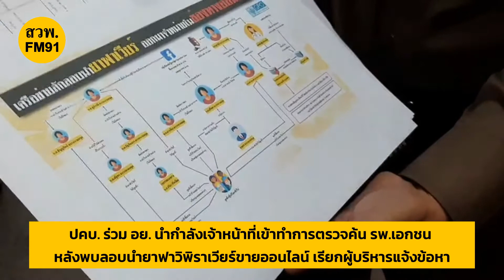เรียก ผอ.รพ.เอกชน รับทราบข้อกล่าวหา ปมลอบขาย "ฟาวิพิราเวียร์"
พลตำรวจตรี อนันต์ นานาสมบัติ ผู้บังคับการปราบปรามการกระทำความผิดเกี่ยวกับการคุ้มครองผู้บริโภค , ตัวแทนจากสำนักงานคณะกรรมการอาหารและยา , กรมสนับสนุนบริการสุขภาพ และองค์การเภสัชกรรม ร่วมกันแถลงผลการขยายผลการตรวจสอบโรงพยาบาลเอกชนแห่งหนึ่งย่านบางกะปิ ที่พบว่ามีการลักลอบนำยาฟาวิพิราเวียร์ออกมาจำหน่ายนอกโรงพยาบาลโดยไม่รับอนุญาต

โดยหนึ่งในผู้ต้องหาที่เป็นระดับผู้จัดการของโรงพยาบาลดังกล่าว ได้ให้การซัดทอดว่า ได้ติดต่อซื้อยาฟาเวียร์จากผู้บริหารระดับสูงของโรงพยาบาล จากนั้นจึงได้รวบรวมพยานหลักฐานขอศาลอนุมัติหมายค้นเข้าตรวจสอบที่โรงพยาบาลดังกล่าว ในวันที่ 28 ตุลาคมที่ผ่านมา พบหลักฐานเป็นเอกสารในการสั่งซื้อยาฟาวิพิราเวียร์ ยี่ห้อฝ่าเวียร์ ผลิตโดยองค์การเภสัชกรรม แต่ไม่พบประวัติการรักษาผู้ป่วยโควิด-19 แต่อย่างใด และจากการสอบสวนพยานบุคคลที่เกี่ยวข้องไม่พบว่าโรงพยาบาลดังกล่าวมีผู้ป่วยโควิด-19 มารับการรักษาแต่อย่างใด ซึ่งพนักงานสอบสวนก็ได้ออกหมายเรียกให้ผู้บริหารโรงพยาบาลคนดังกล่าว ให้มารับทราบข้อกล่าวหาในวันที่ 4 พฤศจิกายนนี้ โดยเบื้องต้นจะดำเนินคดีความผิดตาม พ.ร.บ.สถานพยาบาล พ.ศ.2541 , พ.ร.บ.ยา พ.ศ.2510 และ พ.ร.บ.วิชาชีพเภสัชกรรม พ.ศ.2537

พลตำรวจตรีอนันต์ ฝากเตือนให้ประชาชนควรมีความระมัดระวังในการเลือกซื้อผลิตภัณฑ์สุขภาพที่เกี่ยวข้องกับโรคโควิด-19 เนื่องจากพบว่ามีผู้ฉวยโอกาสนผลิตภัณฑ์ที่ไม่ได้คุณภาพ และไม่ได้รับอนุญาต มาหลอกขายตามท้องตลาดเป็นจำนวนมาก ควรเลือกซื้อจากร้านขายยาที่ได้รับอนุญาตจะดีที่สุด โดยประชาชนสามารถแจ้งเบาะแสมาได้ที่สายด่วน ปคบ. 1135 หรือ เพจ ปคบ.เตือนภัยผู้บริโภค เพื่อตำรวจจะได้เข้าดำเนินการตรวจสอบจับกุมต่อไป

นายแพทย์ธเรศ กรัษนัยรวิวงค์ อธิบดีกรมสนับสนุนบริการสุขภาพ เปิดเผยว่า ฝากเตือนให้สถานพยาบาลเอกชนทุกแห่งดำเนินกิจการอย่างมีจริยธรรม และจัดหายาให้ผู้ป่วยให้เป็นไปตามกฎหมายอย่างเคร่งครัด เพื่อป้องกันการแสวงหาผลประโยชน์โดยทุจริต

ด้านเภสัชกรหญิงสุภัทรา บุญเสริม ผู้ทรงคุณวุฒิด้านมาตรฐานผลิตภัณฑ์ด้านสาธารณสุข รักษาราชการแทนรองเลขาธิการคณะกรรมการอาหารและยา เปิดเผยว่า จะตรวจสอบรายงานการซื้อขายยาฟาวิพิราเวียขององค์การเภสัชกรรมพี่ขายกับโรงพยาบาลต่างๆ เพื่อดูความผิดปกติของการขายว่ามีการรั่วไหลออกนอกระบบหรือไม่ หากพบจะดำเนินคดีอย่างถึงที่สุด ในส่วนของประชาชนยาฟาวิพิราเวียร์ ยี่ห้อฟาเวียร์ ผลิตโดยองค์การเภสัชกรรม ปัจจุบันมีจำนวนเพียงพอ จึงเป็นยาควบคุมพิเศษที่ต้องสั่งจ่ายและอยู่ภายใต้การดูแลของแพทย์อย่างใกล้ชิด  ขอย้ำว่า อย่าซื้อยาทางสื่อออนไลน์มารับประทานเองโดยเด็ดขาด การใช้ยาที่ไม่ถูกต้องอาจทำให้เกิดเชื้อดื้อยาได้ง่าย ส่งผลให้ใช้ยาไม่ได้ผลเมื่อเกิดการติดเชื้อ

สำหรับการขยายผลครั้งนี้ สืบเนื่องจากก่อนหน้านี้ เมื่อวันที่ 26 ตุลาคมที่ผ่านมา ตำรวจ บก.ปคบ. และ อย. ได้ทลายเครือข่ายลักลอบจำหน่ายยาฟาเวียร์ทางสื่อออนไลน์โดยผิดกฎหมาย โดยเข้าตรวจค้นเป้าหมาย 8 จุด ในพื้นที่ กรุงเทพมหานคร สระบุรี ปทุมธานี และนนทบุรี จับกุมผู้ต้องหาได้ทั้งหมด 9 คน พร้อมยึดของกลาง ยาฟาเวียร์ จำนวน 390 กล่อง

โดยยาของกลางดังกล่าว เล็ดลอดออกมาโรงพยาบาลเอกชนแห่งหนึ่งในกรุงเทพมานคร โดยมีคนในซึ่งเป็นระดับผู้จัดการซื้อออกมาจำหน่ายเอง เอากำไรต่อเป็นทอดๆ โดยใช้ช่องทางออนไลน์ ราคาต้นทุนที่โรงพยาบาลเอกชนรับซื้อจากองค์การเภสัชกรรม อยู่ที่ราคากล่องละ 1,600 บาท จากนั้นผู้จัดการของโรงพยาบาลดังกล่าวได้ซื้อต่อมาราคากล่องละ 2,000 บาท เพื่อขายต่อ ปลายทางมีราคาพุ่งสูงขึ้น 5,000 ถึง 8,000 บาท